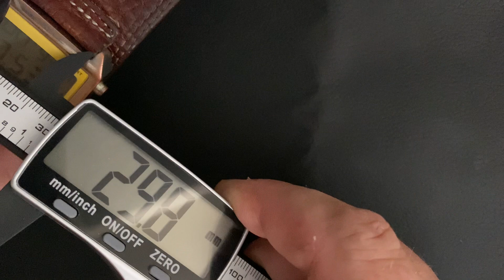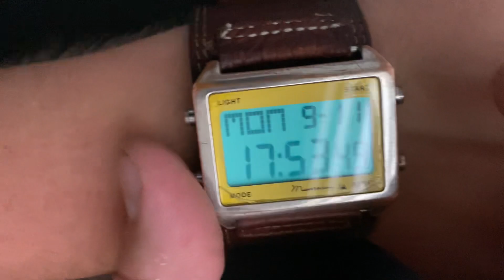Mantaray 5811-73 digital watch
Mantaray 5811-73 ICW digital watch, wide leather strap, cool backlight